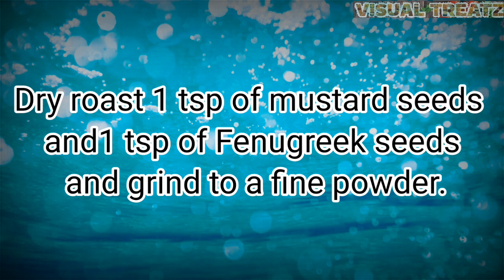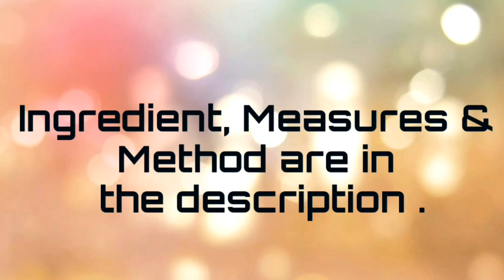Mango Jaggery Pachadi Recipe | சுவையான மாங்காய் வெல்லம் பச்சடி செய்வது எப்படி ? | Visual Treatz .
Mango Jagger Pachadi:

Cut 1/2 kg and add 1/4 tsp of turmeric powder, 1/2 tsp of Curry chilli powder , salt 1/4 of tsp, 100 ml water and cook for 5 mins.

Melt 1/2 cup of jaggery with 2 Tbsp of water, once melted, Filter the jaggery syrup and add to the cooked mangoes.

In a pan Add 1 tsp oil and fry 1 tsp of mustard, 1 tsp of urad dal, 1/4 tsp of Asafoetida and 2 Strands of curry leaves and fry well and add to the cooked pachadi.

Dry roast 1 tsp of mustard seeds and 1 tsp of fenugreek and grind to a fine powder. Add 1/4 tsp of this powder to the pachadi and mix well.